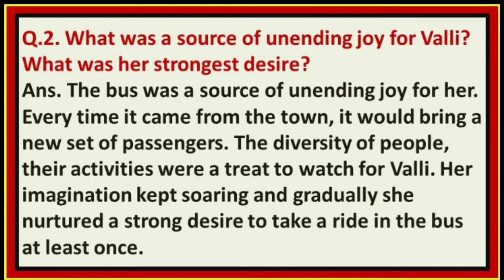What was a source of unending joy for Valli ? What was Her Strongest Desire ? class 10 English